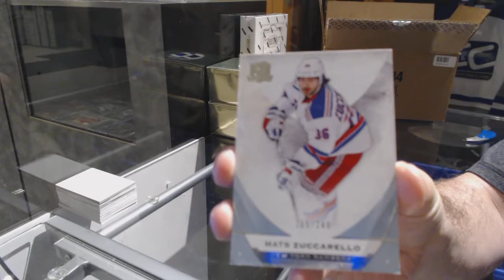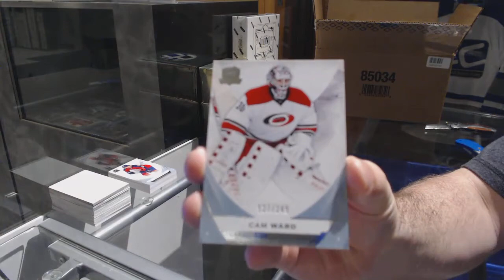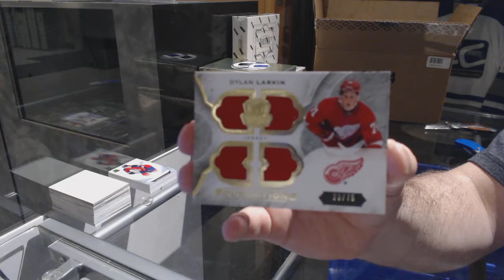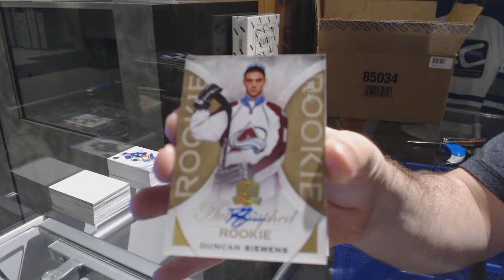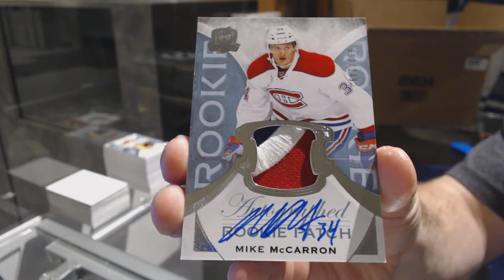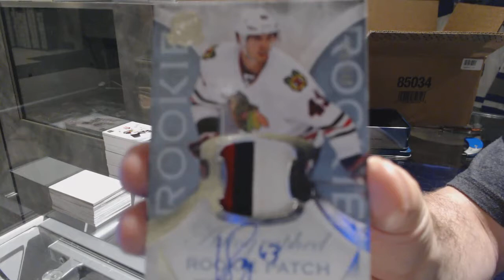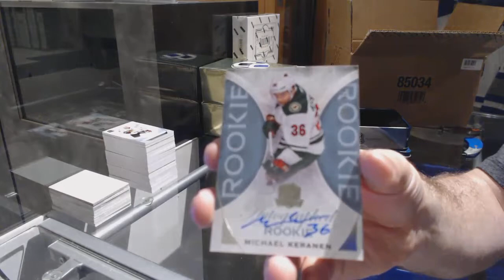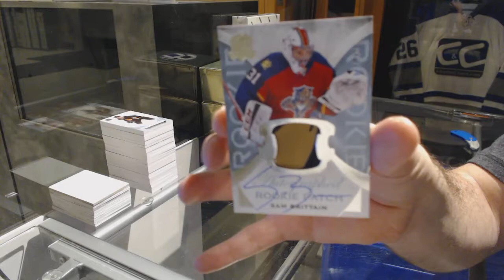15-16 UD The Cup Hockey 6 Tin Case Break - C&C 7412